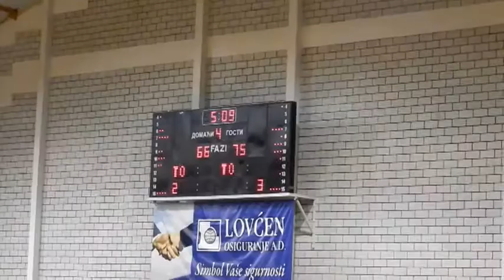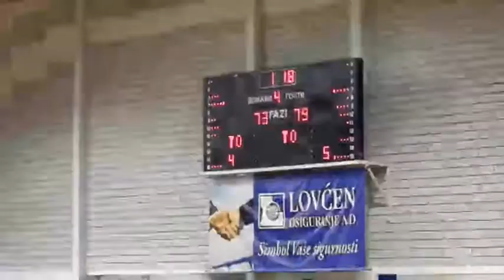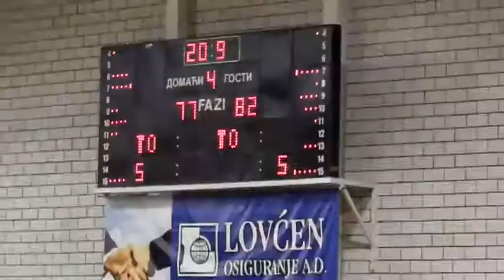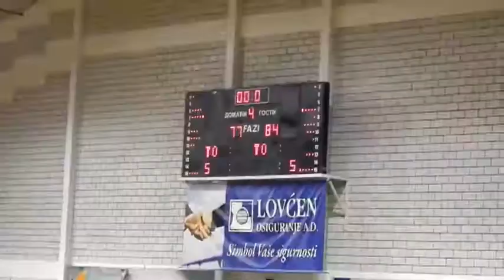Košarka juniori KK Pljevlja - KK Budućnost VOLI 77 : 84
Super liga juniora
KK Pljevlja - KK Budućnost VOLI 77 : 84
(19 : 13, 17 : 30, 19 : 21, 22 : 20)
POSLEDNJA ČETVRTINA
Pljevlja, SC "Ada", 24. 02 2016. Foto kamera: Milenko Jelić.
Sudije: Raičević, Gušmirović (Bijelo Polje), Bajrović (Pljevlja).
PLJEVLJA: Tabaš 4, Grbović, Sokić, An. Radenović 14, Delić, Džogazović 18, Čolović 14, Tomanović 15, Ćosović, Medojević, An. Radenović, Kovačević 12.
BUDUĆNOST: Drobnjak, Mićanović, Bakoč, N. Vujović 9, Čarapić 22, Kaluđerović 4, Slavković 14, Bujović M 9, Brnović 14, Radudinović, Nikčević 12.